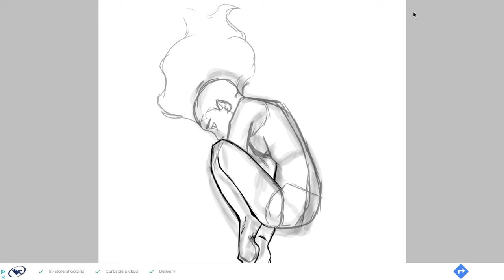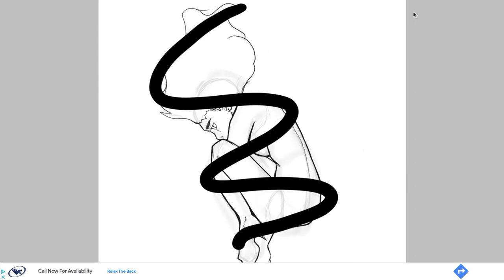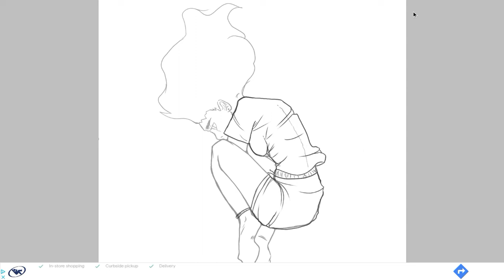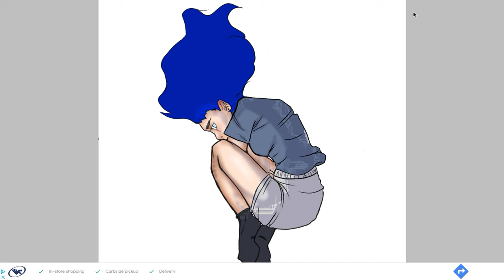Another speed paint 😬